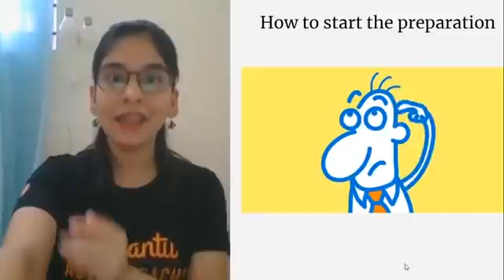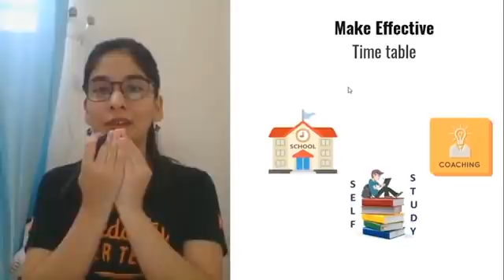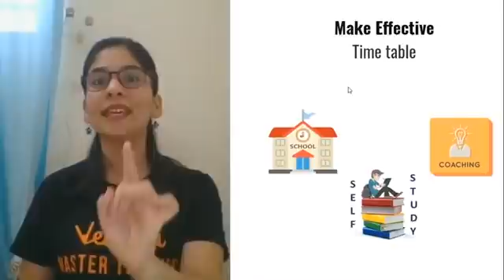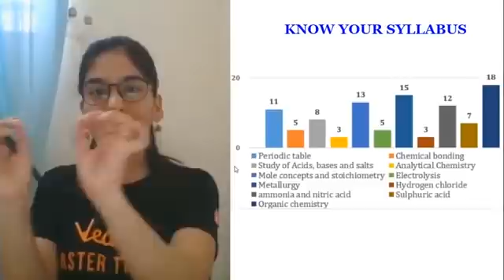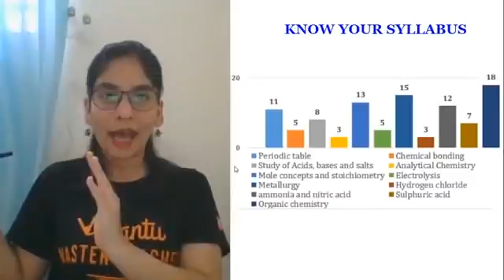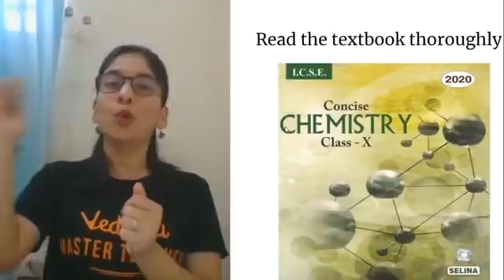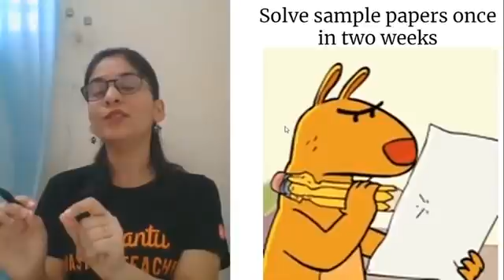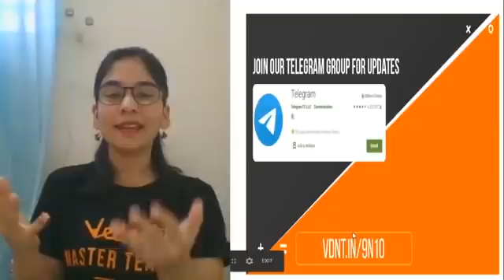How To Start Study For Chemistry Class 10 ICSE 2021? How To Start a New Academic Year? Study Tips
How To Start Study For Chemistry Class 10 ICSE 2021? How To Start a New Academic Year? Study Tips for Students Vedantu Online Courses. What Should the new Chemistry ICSE Class 10 Batch Do Now? How To Start Study For Chemistry Class 10 ICSE 2021? How To Start a New Academic year and utilize Lockdown in the study to get higher marks? Today Anubha Ma'am will clear all these doubts and give some Study Tips To Get Good Marks In Chemistry Board Exams. The video discusses Class 10 Strategy, How To Start Studying For Chemistry Class 10 Boards Exams?  How To Study For X Class? Best study Strategy, New Academic Session, Study Tips for School Students, How to score 90% + in Boards 2021, How to Plan your Study During Holidays, Study plan, Stay Home, Self Study online, Big Announcement. How To Study For Class 10 Chemistry To Get Good Marks? How To Get Good Marks In 10 Class? How To Get 90-95 Percent in Chemistry? How To Start Study For Class 10 With Full Energy? How to Utilise Lockdown In Study To Get Highest Marks? How To Utilise Vacation Time In Study? How To Study In 10th ICSE For Board Exams? 21 Days Lockdown Strategy. How To Study During Lockdown? and many more

Through this session, you can also understand how important is to start the ICSE Class 10 Chemistry preparation now and how to manage time for that. This is not the time to waste instead use inefficiently to start ICSE Class 10 Preparation. You will learn about Time Management, Managing Time Smartly, Making A Smart Time-table, Time Management Tips For Students, Chemistry Exam Preparation Tips, Time Table Preparation For Boards, Board Exams 2020 Tips, How To Manage Time For Studies, Subject-wise And Topic-wise Study Plans, Revision Schedules, How To Complete Your Syllabus In A Short Span Of Time.

How To Start Study For Class 10 Chemistry? Study Tips For Students | How To Score Good Marks in Chemistry? | Class 10 ICSE 2021 Board Exam | Whole Syllabus Class 10 Chemistry |10th ICSE | 2021 ICSE Class 10 Batch | Tips To Get Good Marks In Board Exams | Tips To Get Good Marks In Board Exams | How To Get Good Marks In 10th ICSE 2021 | Motivational Video For Class 10 Students | How To Stay Motivated | How to Study for Class 10 | Vedantu Class 10 | Learn Online | Teach Online | At Home Learning | Classes Online